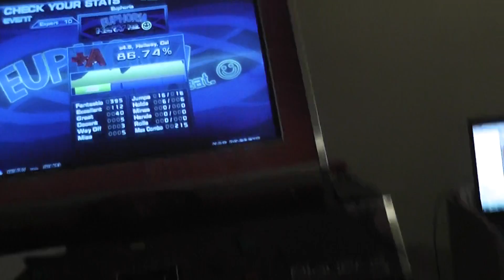Euphoria - DX10 - 86.74%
My first DX10. I passed it for the first time as i entered the female double tournament of European Championship in 2008.